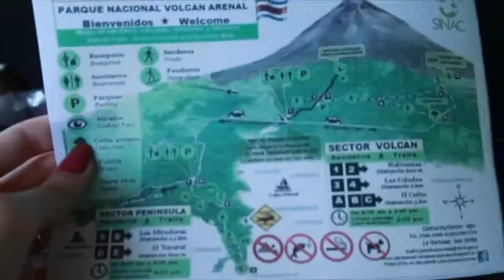Arenal Volcano & Tabacon Hot Springs 🌋 COSTA RICA - MAY 2019 🇨🇷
Welcome to our next Costa Rica video! This time we're headed to Arenal Volcano National Park, one of Costa Rica's many volcanoes. We also checked out a rainforest chocolate tour and learned all about how Costa Rican chocolate is made! Then we enjoyed one of the highlights of the whole trip - our stay at Tabacon Resort & their hot springs! It was such an amazing place and we had SO much fun enjoying the springs, and can't wait to come back! 🌸